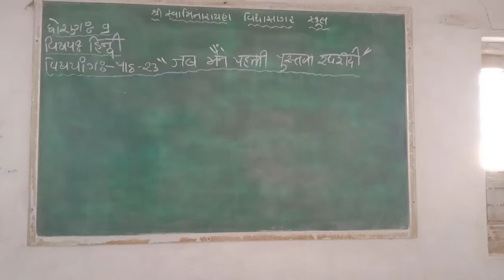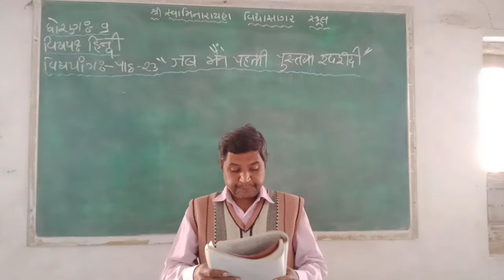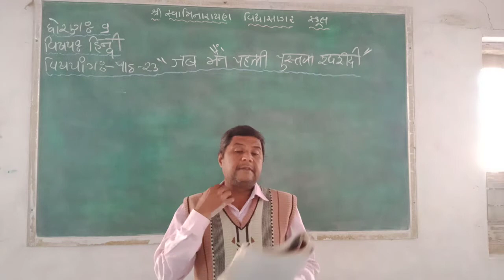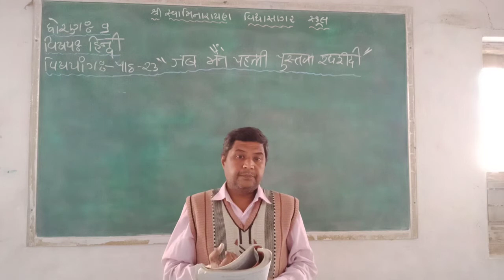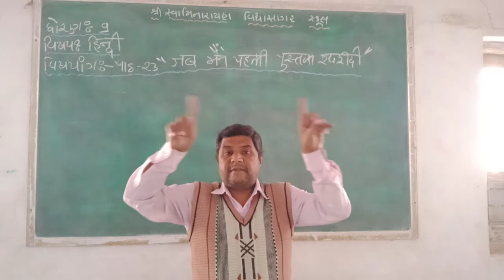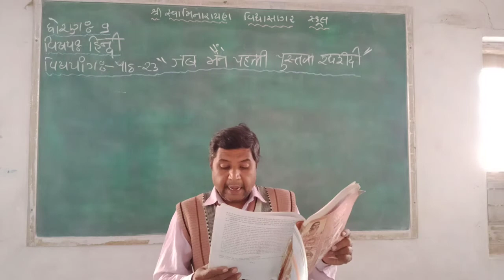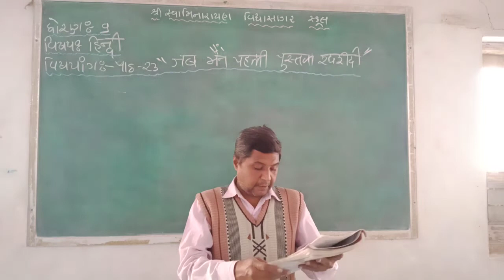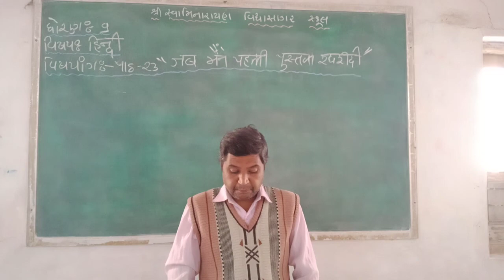STD 9 હિન્દી પાઠ ૨૩ ભાગ ૧ જીગ્નેશભાઈ